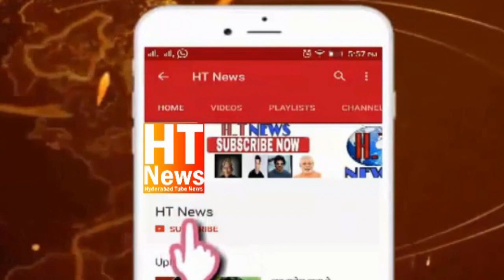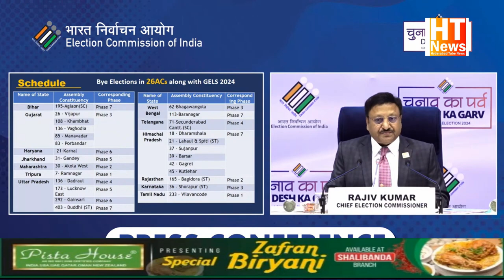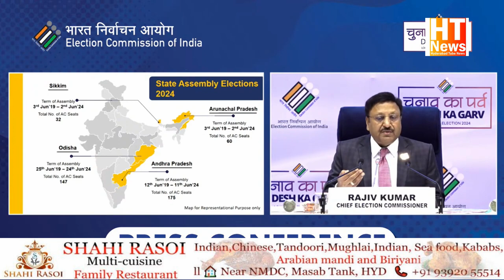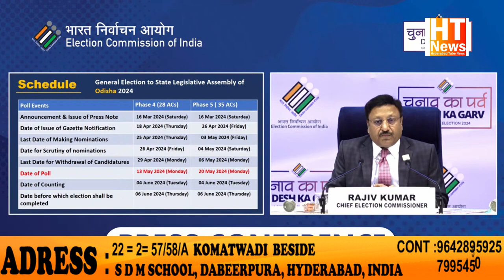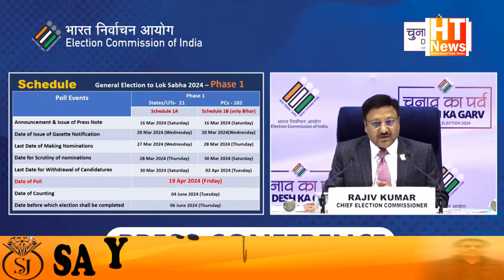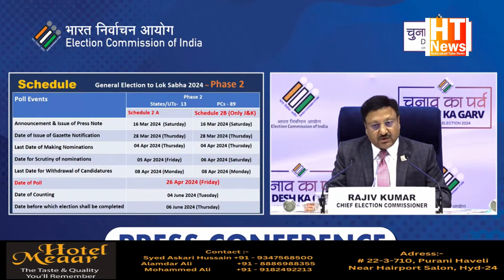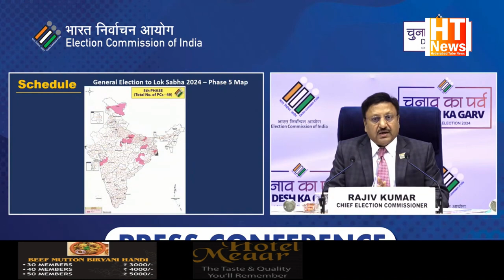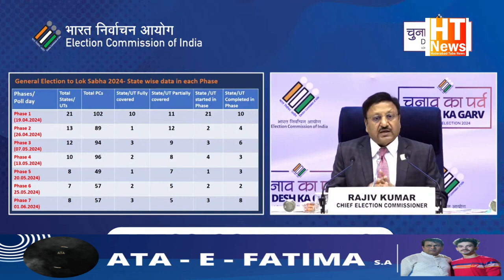Lok Sabha Elections 2024 to be held in 7 phases from 19th April; Counting of votes on 4th June: 2024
LOK SABHA POLL DATE OUT | Polls To Be Held from April 19 In 7 Phases; Results On June 4 || 2024
Lok Sabha Elections 2024 to be held in 7 phases from 19th April; Counting of votes on 4th June: Chief Election Commissioner Rajiv Kumar.

C Announces Lok Sabha Poll Schedule

Lok Sabha polls to be held in 7 phases; Counting of votes to take place on June 4. Polling dates are as follows-

Phase 1: April 19
Phase 2: April 26
Phase 3: May 7
Phase 4: May 13
Phase 5: May 20
Phase 6: May 25
Phase 7: June 1